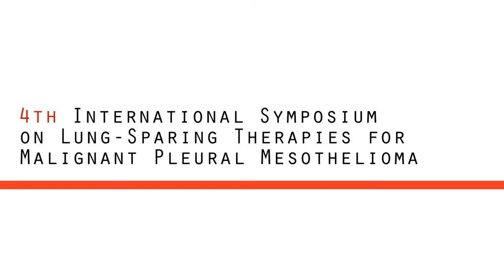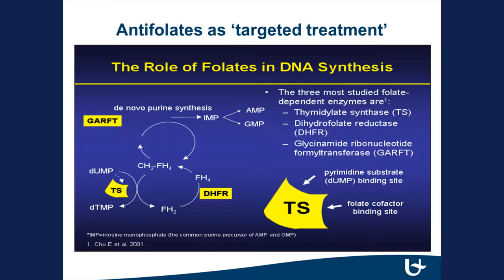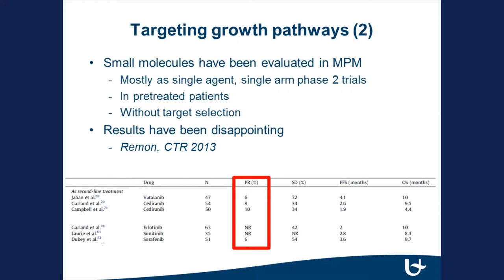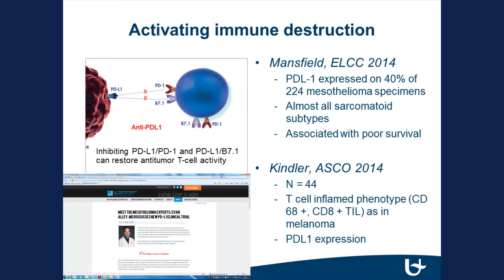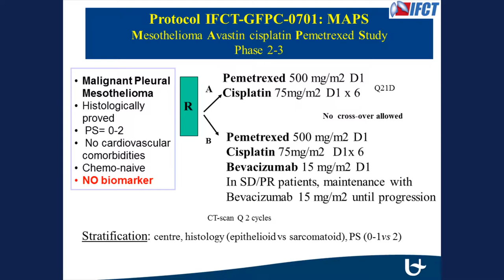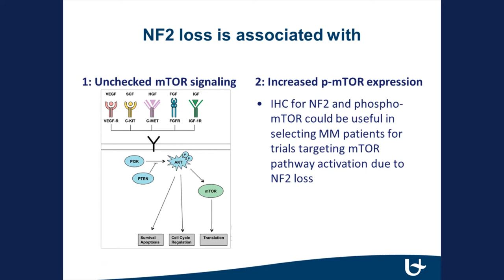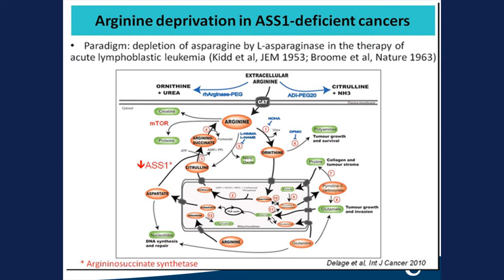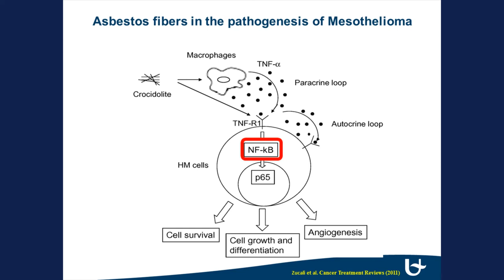Jan P. Van MeerBeeck, MD, PhD - Mesothelioma Treatment: Are We On Target?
Jan P. Van MeerBeeck, MD, PhD
Professor of Thoracic Oncology
Director of Thoracic Oncology Programme
MOCA- Antwerp University Hospital/
University of Antwerp, Wilrijkstraat, Belgium

4th Annual International Symposium on Lung-Sparing Therapies for Malignant Pleural Mesothelioma

Mesothelioma experts gathered on Saturday, June 7, 2014 for the 4th Annual International Symposium on Lung-Sparing Therapies for Malignant Pleural Mesothelioma at the Sheraton Delfina in Santa Monica, CA.